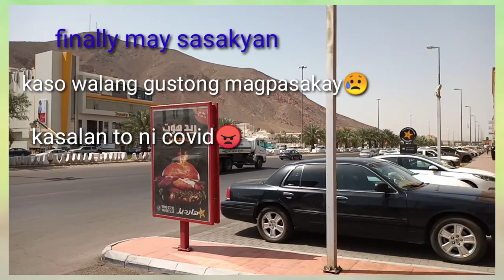Kfc craving during and after lockdown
Hirap NG lockdown pla